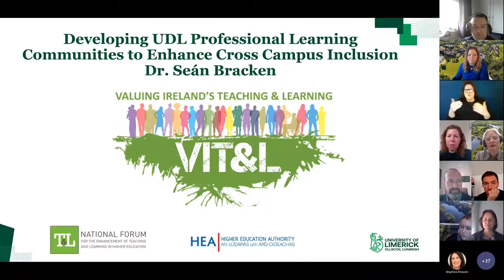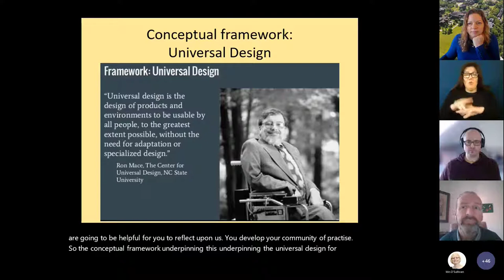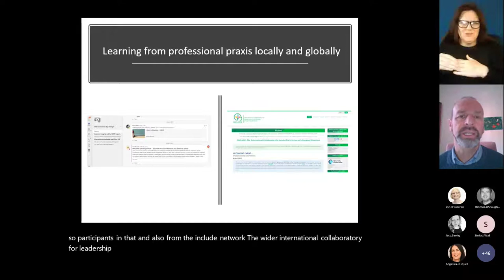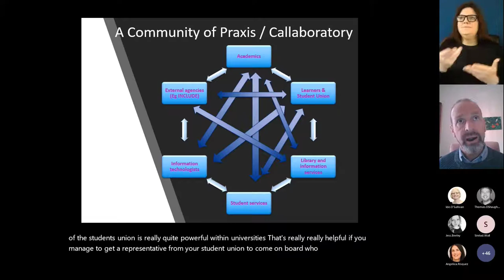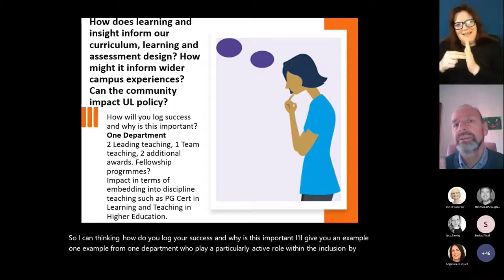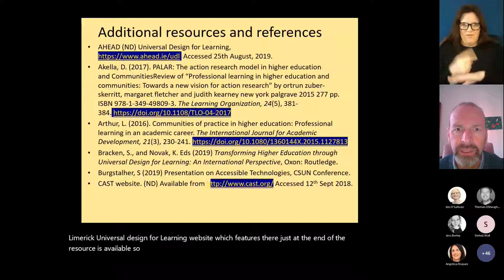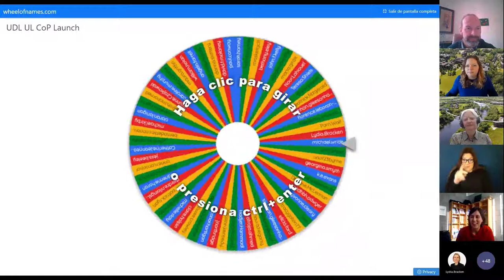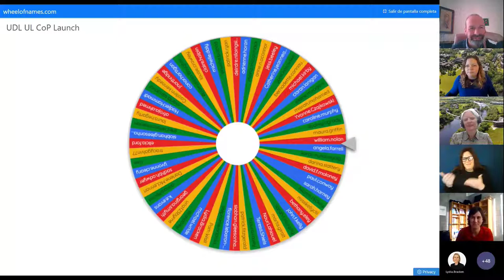Launch of UDL at UL – Universal Design for Learning Community of Practice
On Thursday 25th November, UL celebrated the launch of UDL at UL, a community of practice to enhance and promote Universal Design for Learning across the campus.

This event was funded by the National Forum for Teaching and Learning VIT&L fund.

To celebrate the launch, Dr Sean Bracken, University of Worcester, spoke about Developing UDL Professional Learning Communities to Enhance Cross Campus Inclusion.

Universal Design for Learning (UDL) is a set of principles for curriculum development that gives all individuals equal opportunities to learn and to demonstrate what they have learned. The principles are based on the premise that students learn differently and that to successfully teach for all students, we have to introduce greater flexibility in teaching and learning practice.

To support staff in the integration of UDL into their practice and to ensure a more inclusive learning environment for all, the UDL at UL Community of Practice aims is to provide a space for teachers interested in inclusive learning methods of learning and teaching to share ideas and practices, generate research in the area of UDL, and create resources to assist with learning, teaching and assessment.

The UDL at UL Community of Practice is a great place to start to learn more about UDL, or to share UDL practices. More information about UDL at UL is available at the UDL CoP Homepage